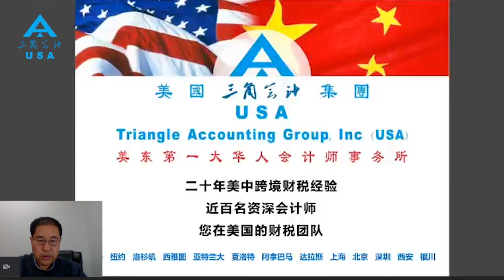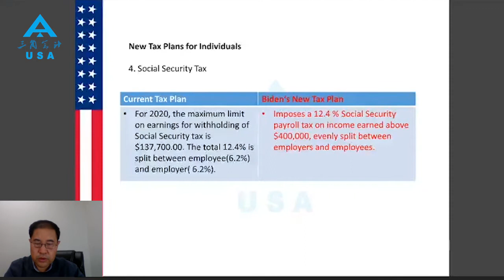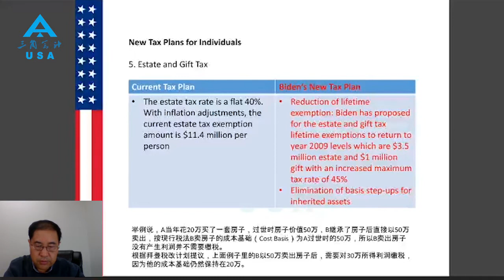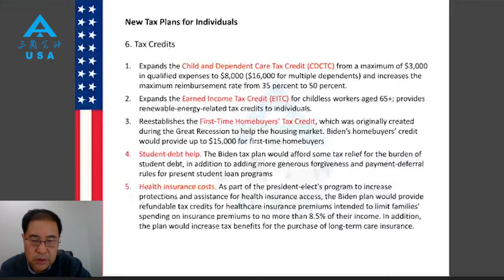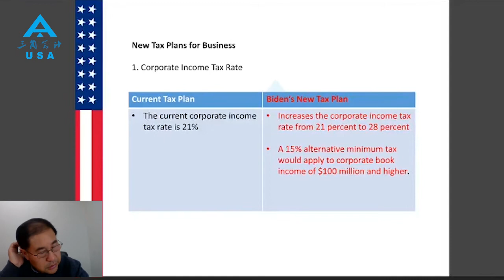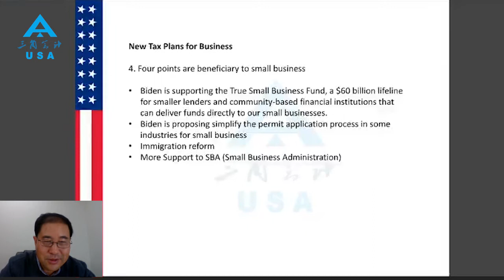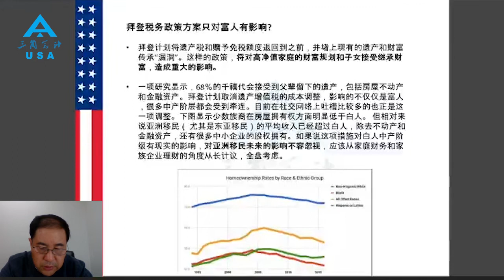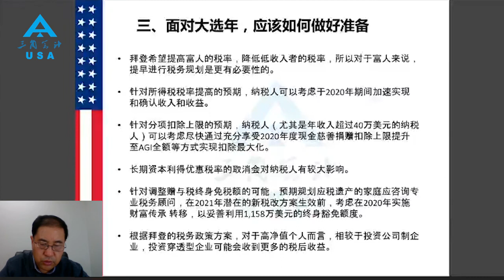[美国三角会计]拜登新税改 居然影响这么大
[美国三角会计集团 | Triangle Accounting]

本次系列讲座主题围绕拜登新税改，对比分析变化。深入解析税改对我们带来的影响。
Here's what's ahead for President-elect Biden's tax plan.